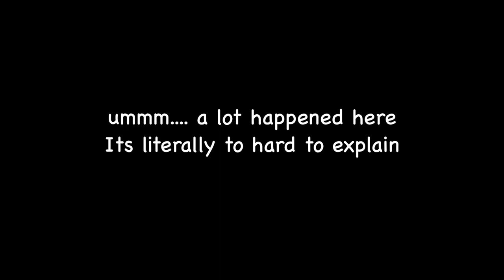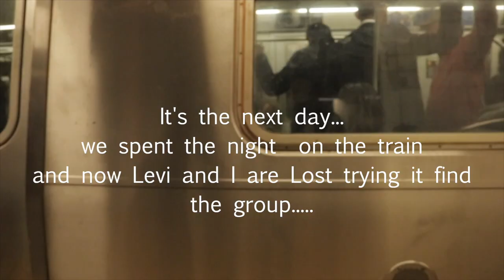Homeless in New York part 2 (didn't see Casey Neistat at all)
we were homeless... what else do you want.